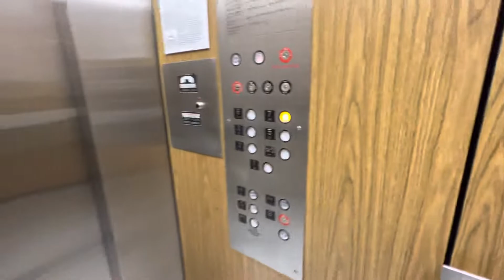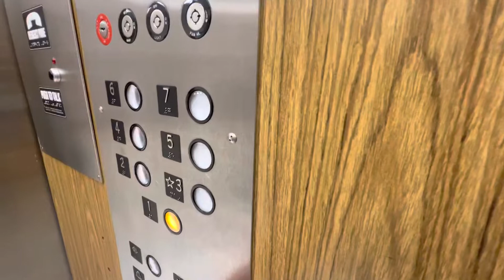Otis Traction Elevator #2 at Seeley Mudd Building, Lehigh University, PA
This is a 1970s Otis with replaced fixtures. The controller and motor are original, and you can definitely tell since it starts and stops really hard.